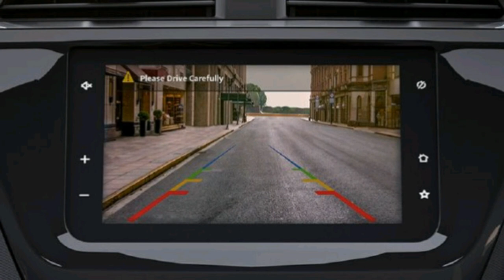Tata altros review